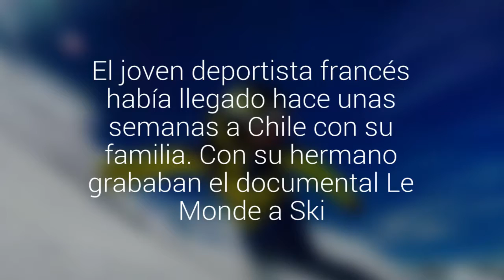Pierre Colonge: el reconocido esquiador francés que murió en el volcán Villarrica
El joven deportista francés, conocido en el ambiente como Pierrot, había llegado hace unas semanas a Chile acompañado de sus padres y de su hermano, Juliet, con quien se encontraban llevando a cabo un proyecto personal, el documental Le Monde a Ski.